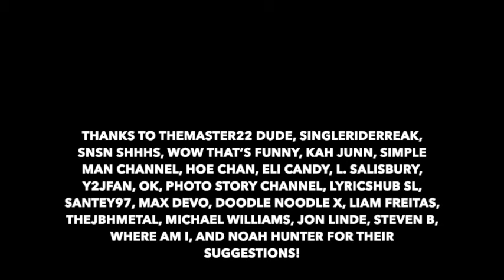Rock Bands First Song vs Song That Blew Them Up vs Most Popular Song 11: 70s Edition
Rock bands compared by their biggest songs vs their first ever release.